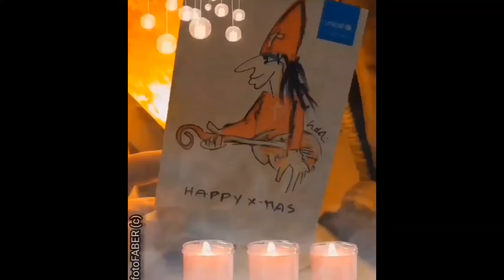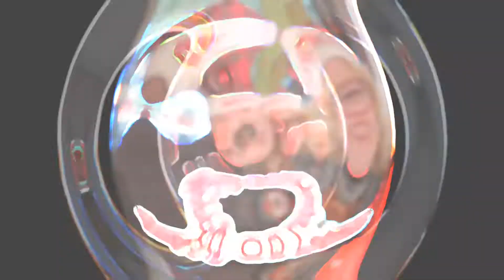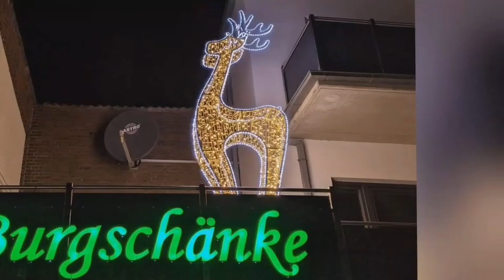24.12.'21 Birthday Jörg but First Familiy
in allem "Sterneessen pur", "Burgschänke Alpen NRW,  wodurch alle Happy und "gute Laune hatten, also alles richtig gemacht,  in Gedenken an meine Mutter.
Ihr wird es gefallen haben.